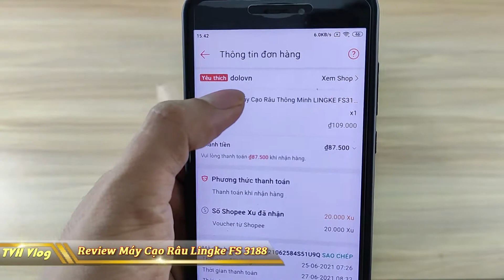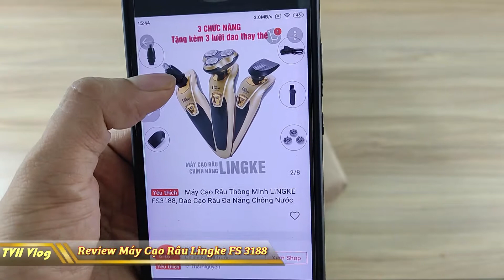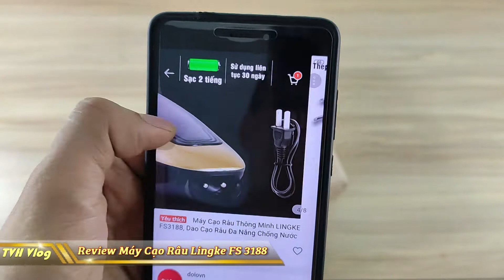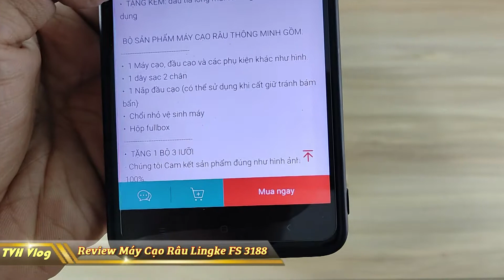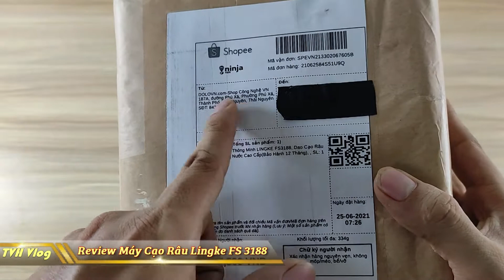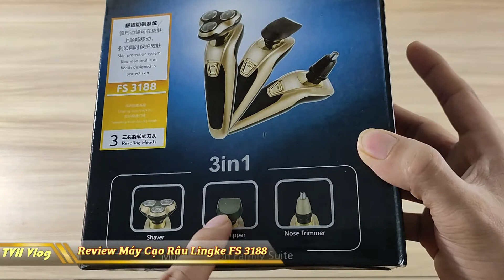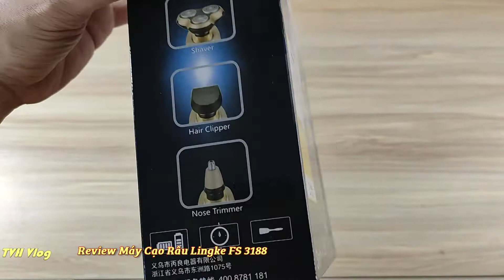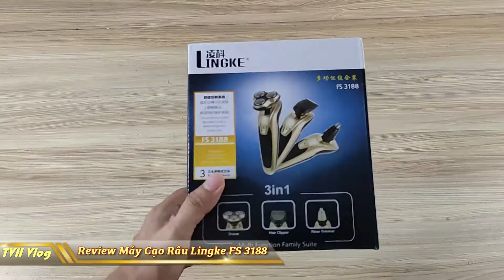Review Máy Cao Râu Lingke FS 3188 giá 87k | Văn Hóng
Review Máy Cao Râu Lingke FS 3188 giá 87k

► Xem lại all clip tại :

htttp://lazadareview.tk